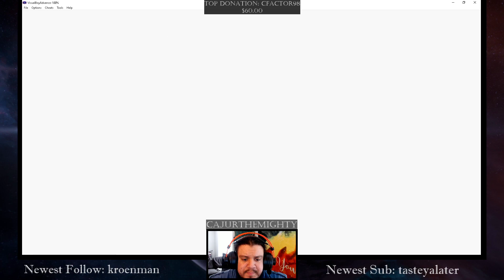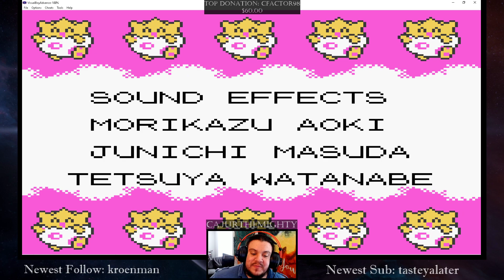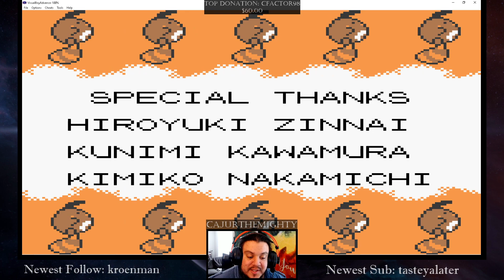Cajur Vs Red! The Battle For Poke'mon Supremacy!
The finale of Cajurs playthrough of Poke'mon Silver! Cajur's underdog Johto team battles Red's legendary line-up!